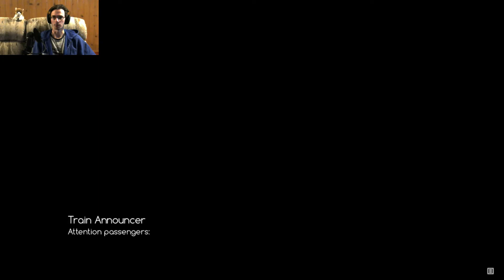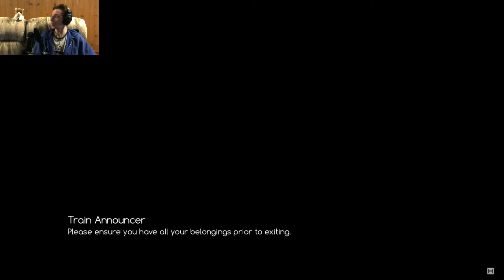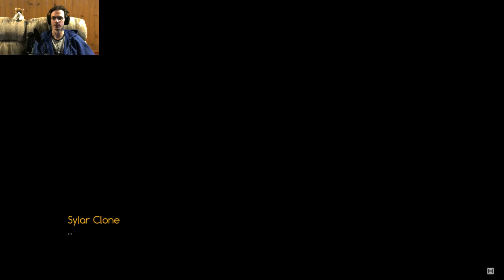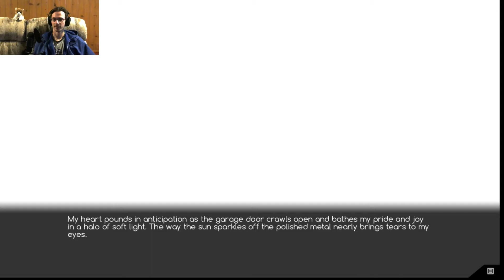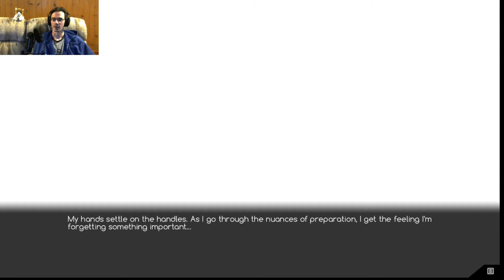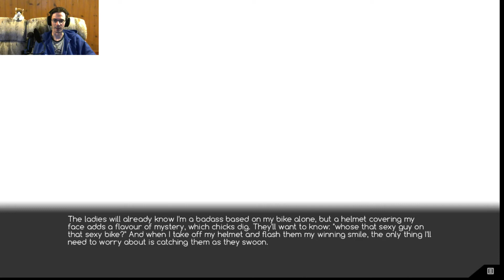Off to Ace Academy | Let's Play ACE Academy #1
We find ourselves moving to Japan after a few unpredictable events and transferring into the prestigious GEAR piloting program at Ace Academy. Me and my sister, Nikki, are moving in with our good old Uncle Kaito and this is where our adventure begins! As a part of the piloting program I need to find a team to compete in the qualifying exam this Friday. But this is my first day at Ace...how will I ever be able to find a team?

I am so happy to be going back to Ace Academy! Yes, I am starting over. This is mostly due to wanting to see any changes from when I first started playing since it was in early access at the time. Ace Academy has been completed and the full version is out on Steam (link below for you to check it out). This was how I got into Pixelfade and learned about Crystalline. So sit back, relax, and welcome to Ace Academy!